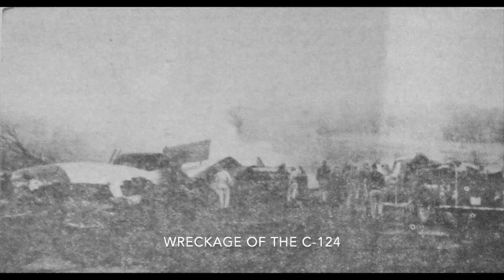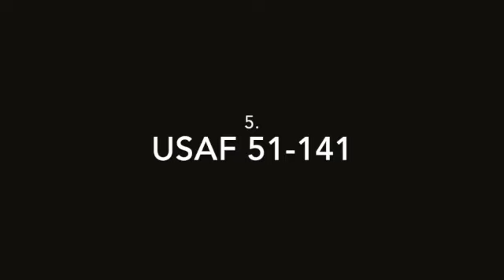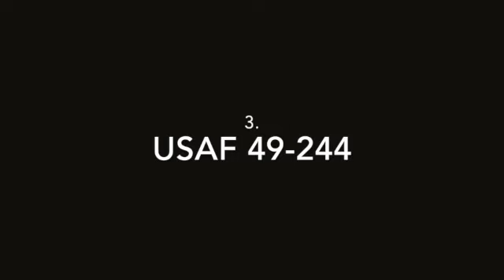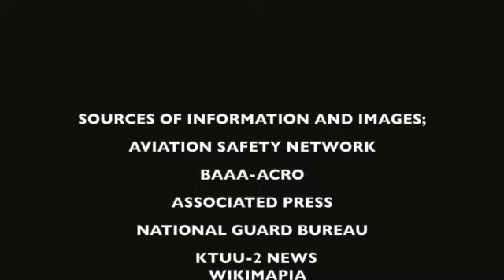The 11 Deadliest Crashes of The Douglas C-124 Globemaster II